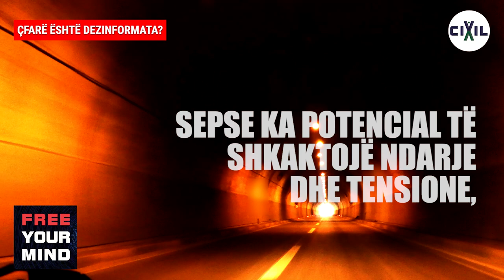(EDUKIM) Çfarë është dezinformata?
Dezinformimi është shpërndarje e qëllimshme e informacionit të rremë ose të gabueshëm, për të mashtruar ose manipuluar, nëpërmjet taktikave strategjike dhe mediatike për të arritur qëllime politike, ushtarake ose komerciale.
Dezinformatat janë rrezik global, për arsye të aftësisë për përhapje të shpejtë të narativave të rreme në përmasa të mëdha.
Dezinformimi është veçanërisht i rrezikshëm sepse ka potencial të shkaktojë ndarje dhe tensione, madje edhe trazira dhe dhunë në fusha të tilla si marrëdhëniet ndëretnike dhe ndër-fetare, integrimi euro-atlantik, migracioni, vaksinimi dhe politikat sociale.
Dezinfotmatat janë kërcënim i madh për demokracinë, pasi  mund të ushtrojnë ndikim vendimtar mbi opinionin publik, rezultatet zgjedhore dhe harmoninë sociale.
Kjo përmbajtje është pjesë e përmbajtjes edukative në projektin LIROJE MENDJEN, dedikuar përballjes me dezinformatat, propagandën dhe kërcënimet hibride përmes monitorimit, analizave, aktiviteteve mediatike dhe komunikimit të drejtpërdrejtë me qytetarët. Shkarkimi dhe publikimi është falas, sipas licencës Creative Commons 4.0 (detyrimi për të treguar burimin dhe lidhjen).
Ky projekt mbështetet nga Ambasada  e SHBA. Mendimet, gjetjet dhe konkluzionet ose rekomandimet e shprehura këtu janë të zbatuesve/autorëve dhe nuk pasqyrojnë ato të Qeverisë së SHBA.